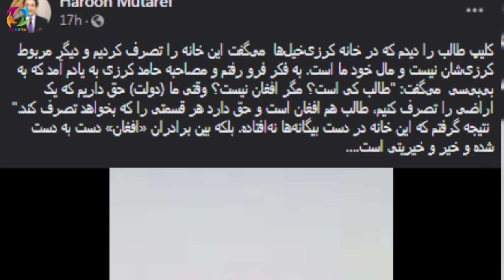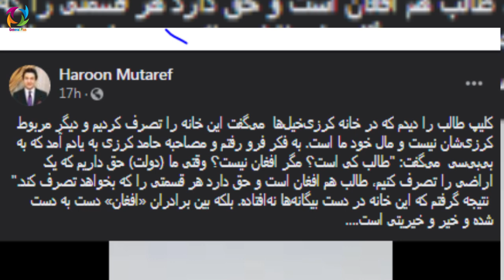منابع و خود کرزی تایید کرد : طالبان خانه کرزی را تصرف کردند